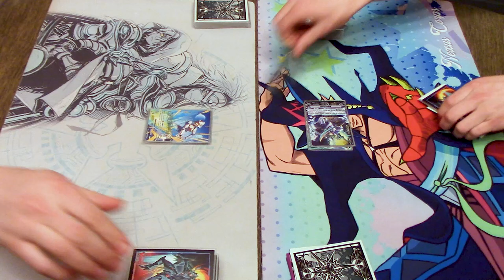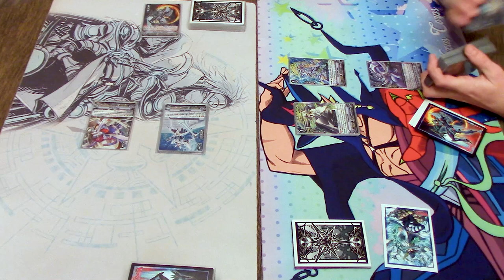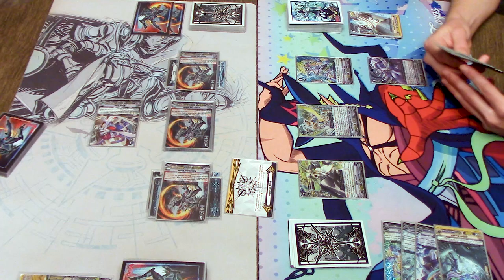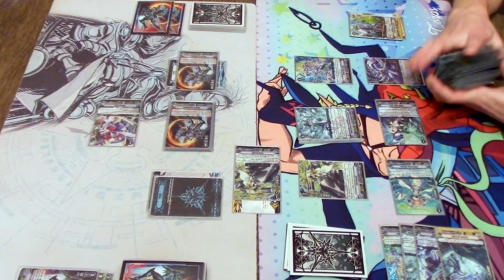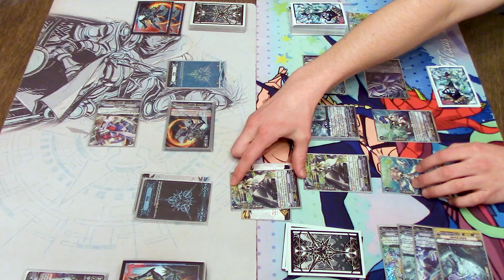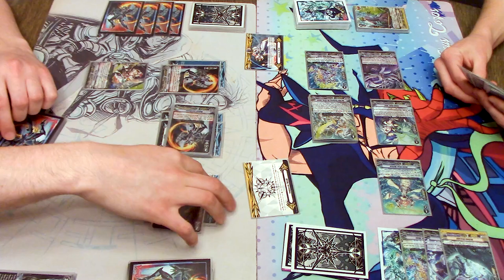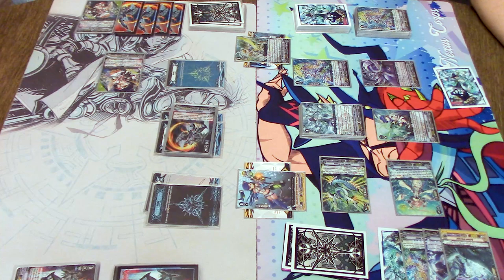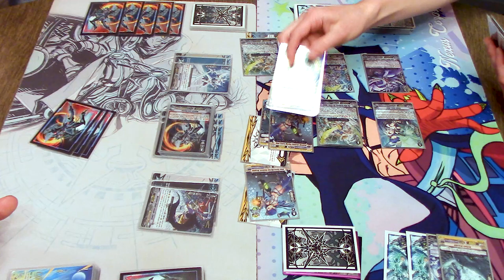Majesty Lord Blaster Vs. Lambros! GAME 2 | Standard | Cardfight!! Vanguard (V Series)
GAME 2! Richard using MLB vs. Miles using Lambros. Enjoy!

Need to upgrade your deck? for all your Vanguard clan splits and supply needs!